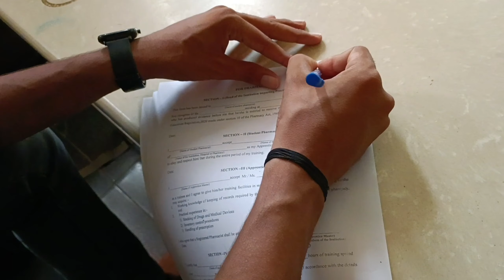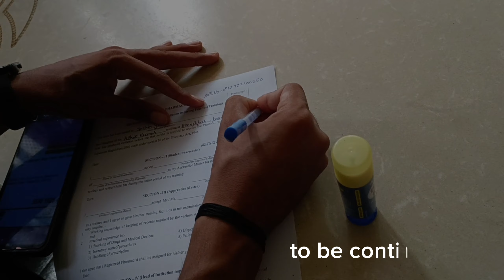Sachin ne cold drink pikr Mohit ko dhmkaya 😱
Hello Everyone
please watch this video for your entertainment and enjoy this video 🙂and support me.